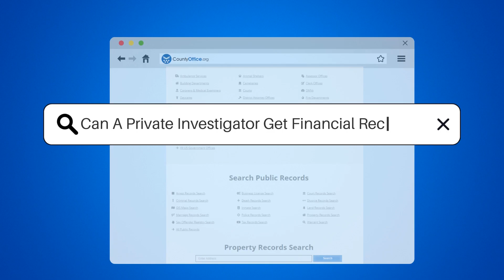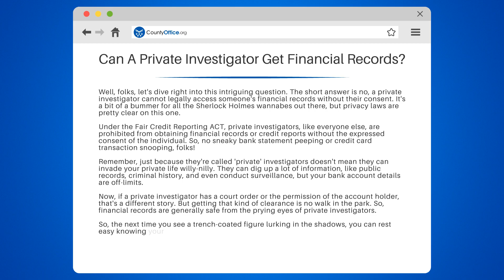Can A Private Investigator Get Financial Records? - CountyOffice.org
Can A Private Investigator Get Financial Records? In this intriguing video, we delve into the world of private investigation and the boundaries they must navigate when it comes to accessing financial records. Discover the limitations that govern the abilities of PIs and learn about the legal means through which they can gather financial information. We explore the importance of privacy in financial matters and the scenarios in which a PI could legally obtain financial records. Whether it's through public records that hint at someone's financial status or through the legal system in cases of fraud or theft, we uncover the truth about the capabilities of private investigators.

Join us as we unravel the mysteries of private investigation and financial privacy. If you're concerned about the security of your financial information or simply curious about the role of PIs in financial investigations, this video is for you. Remember, knowledge is power, and understanding the limits of private investigation can provide peace of mind.